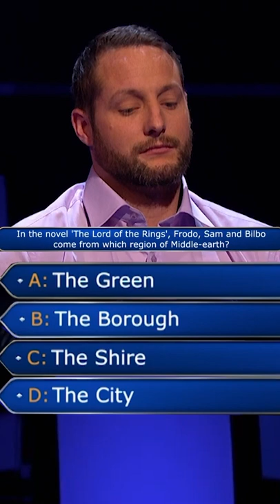Where Do Hobbits Come From? | Who Wants To Be A Millionaire?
When a mummy hobbit and a daddy hobbit love each other very much...